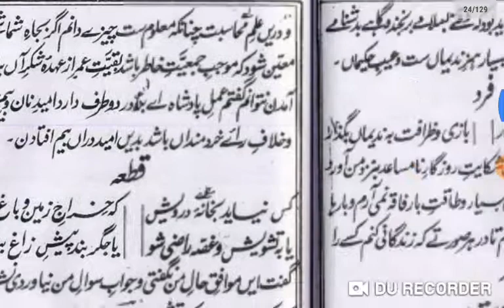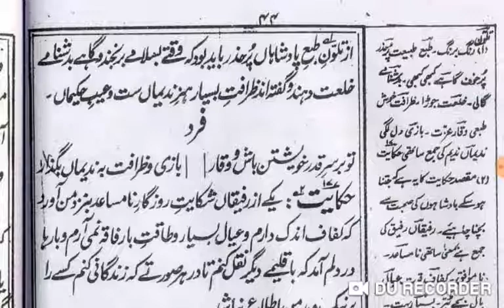Gulistan-e-Saadi Page 43-44 گلستانِ سعدی صفحہ Lesson No :27 حکایتِ شش دہم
گلستانِ سعدی
بابِ اوّل در سیرتِ پادشاہاں
حکایتِ شش دہم